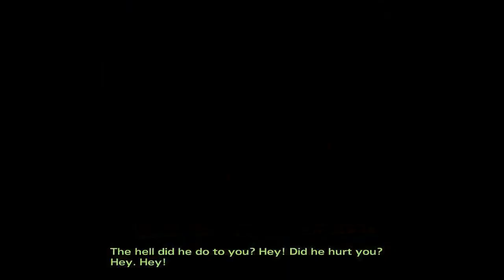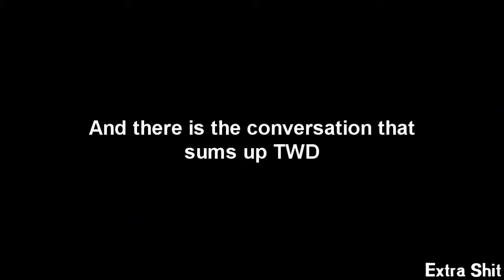The Walking Dead 2: Episode 3: In Harms Way [Part 1]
Noonem blindly walking into harms way, Carver dicks it up big time.